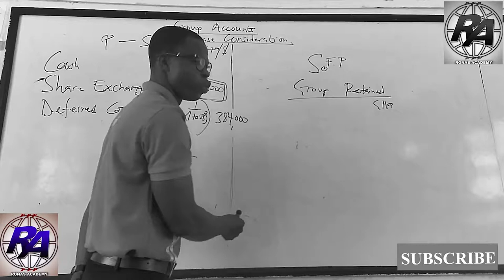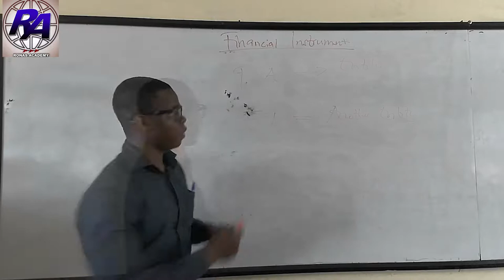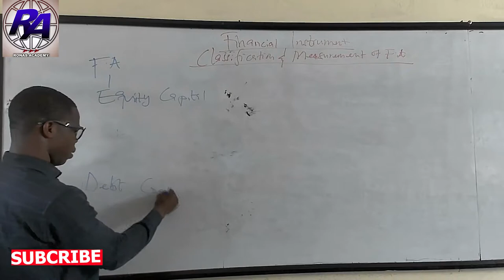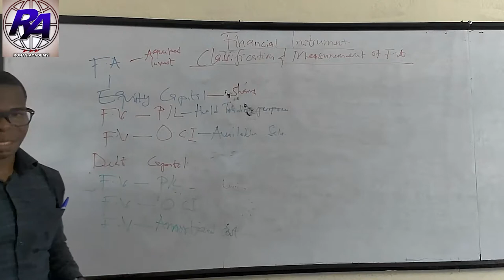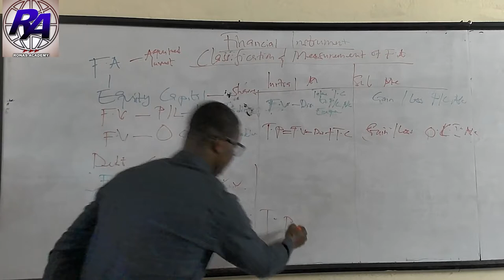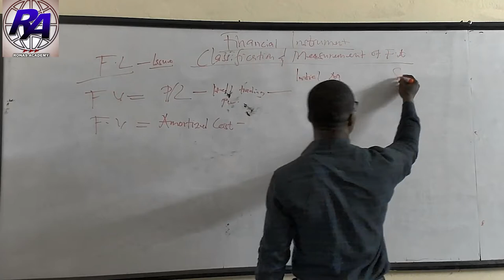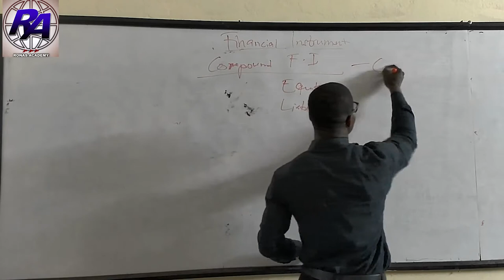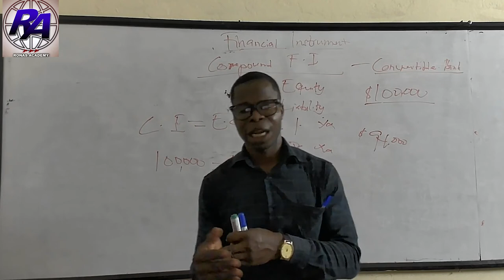FINANCIAL INSTRUMENT (ALL YOU NEED TO KNOW)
The topic that always present some form of hurdle to students in financial reporting is Financial Instrument. This video was created to ease the difficulties encountered by students when treating this topic. The video contain all information needed to understand and solve all practical questions; from Financial Asset to Financial Liability, through to Compound Instrument.
Watch the video and lets learn together.